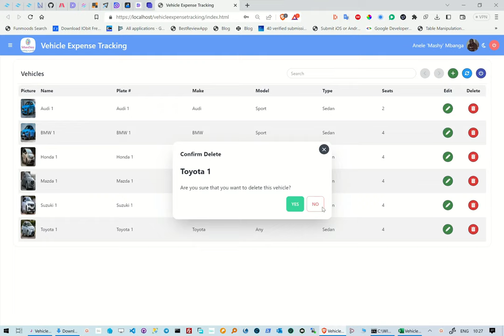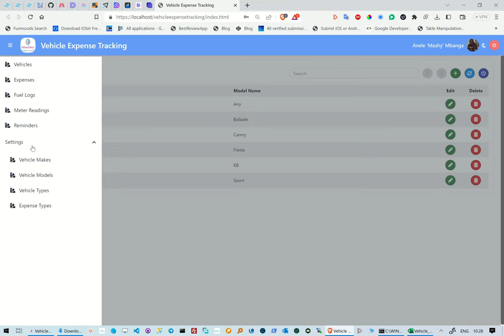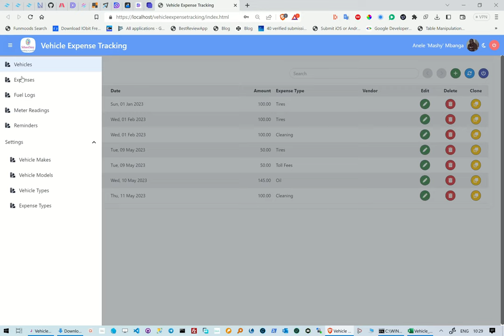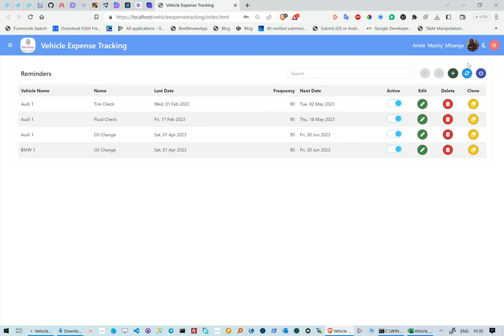SithasoDaisy Vehicle Expense Tracking WebApp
In this reel we take a look at Vehicle Expense Tracking WebApp using TailwindCSS + DaisyUI & Pocketbase Back-End Hosted Locally